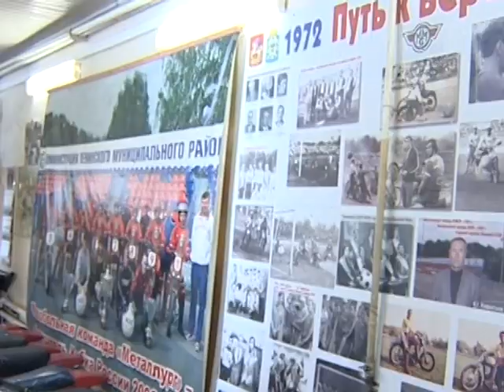Футбольный турнир, студенты из Севастополя